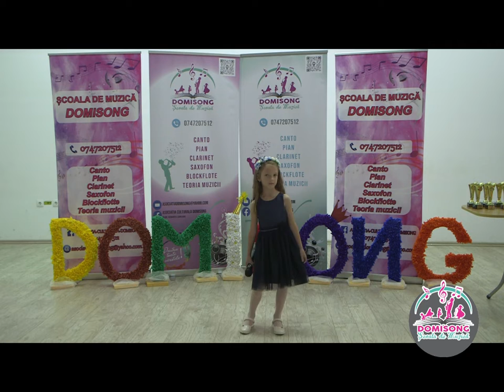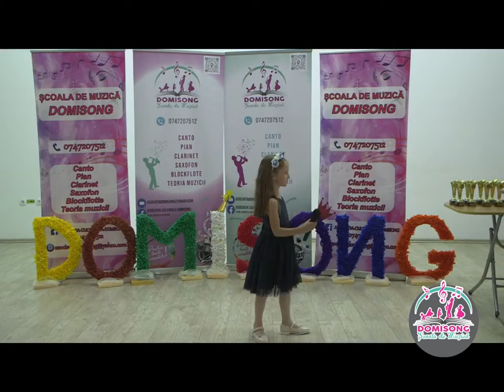MARIA PAVEL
PREMIUL I
CONCURSUL JUDETEAN
DO MI SONG PE PORTATIV
VASLUI, 2022_10_08